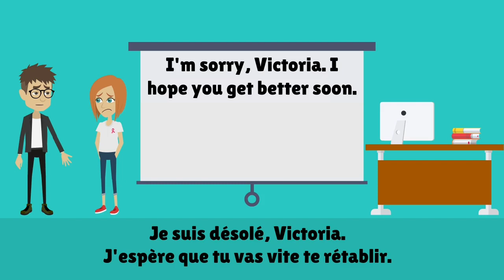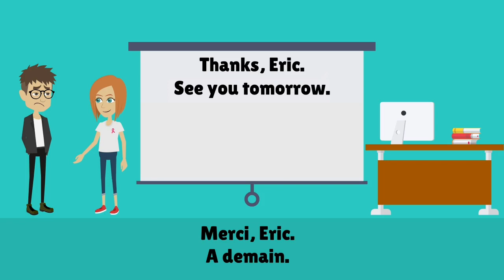Dialogue 2 ✪ Anglais Français - How are you? - Comment vas-tu?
Dialogue 2 ✪ Anglais Français - Hi What's your name? - How are you? - Comment vas-tu? Comment ça va?

( Livre + MP3 + Bonus )

▬▬▬▬●  Suivez-moi  ●▬▬▬▬

▬▬▬▬● Ma 2° Chaîne ●▬▬▬▬

Apprendre à parler anglais couramment et pratiquer l'anglais avec des vocabulaires faciles et des conversations basiques avec sous-titres en français pour les débutants, niveau intermédiaire et niveau avancé : Zee English.
✪ Apprendre l'anglais
✪ Learn english
Bon apprentissage!